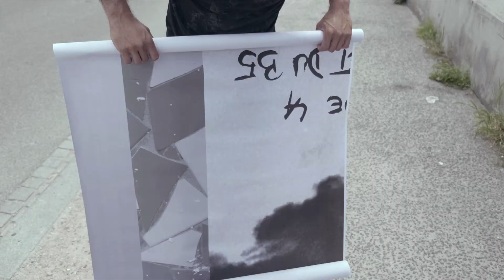Aristide Barraud - Courte Vie Pleine